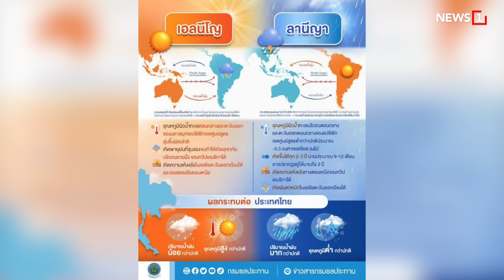ไม่เคยพูดกดดัน ผู้ว่า ธปท. ลาออก : [NEWS UPDATE]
นายเศรษฐา ทวีสิน นายกรัฐมนตรี เผยถึงการทำงานระหว่างรัฐบาล กับผู้ว่าการธนาคารแห่งประเทศไทย(ธปท.) ที่มีการมองว่าเป็นอุปสรรคต่อการทำดิจิทัลวอลเล็ตหรือไม่ การทำงานคนละทางไม่เคยบอกว่าเป็นอุปสรรค ส่วนที่บอกว่าเรามีปัญหากับธนาคารแห่งประเทศไทย ก็เห็นต่างกันแต่ชี้แจงไปชัดเจนแล้ว ส่วนความเห็นต่างในเรื่องข้อกฎหมายมีแนวคิดแก้ไขกฎหมายที่เป็นอุปสรรคหรือไม่ ยืนยันว่า ไม่มีแนวคิด เป็นหน้าที่กระทรวงการคลังดูแล ผมไม่เคยพูดและไม่เคยกดดันให้ผู้ว่า ธปท. ลาออก แต่พูดคุยเรื่องดอกเบี้ยสูง พูดแค่นี้มาตลอด ไม่มีคอมเมนต์ กรณีโซเชียลมีเดียติดแฮชแท็กเซฟผู้ว่า ธปท. ไม่รู้สึกว่าท่านต้องถูกเซฟ เพราะท่านก็มาถูกต้องและทำหน้าที่ของท่าน หลายอย่างที่ท่านทำผมเห็นด้วยก็มี

-โจรออนไลน์เพิ่ม 5 เท่า

-ร้องรับเหมากำ 250 ล. ทิ้งงาน

-เข้าสู่ยุค"ลานีญา"

-ห้ามขึ้นราคาสินค้า